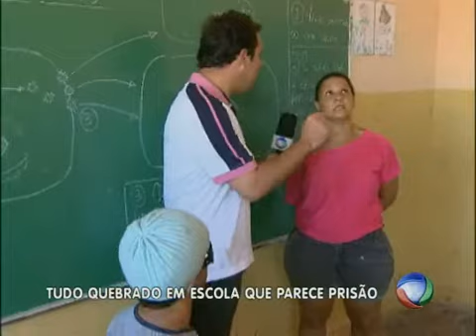Escola sem reforma há dez anos coloca em risco 200 alunos em Lagoa Santa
Parece um prédio abandonado, mas é uma escola que atende a 204 alunos entre três e 14 anos. A Escola Municipal da Lapinha, em Lagoa Santa, na Grande BH, apresenta condições precárias de estrutura, que coloca em risco a saúde de funcionários e alunos. Além disso, não há professor disponível para todas as turmas.